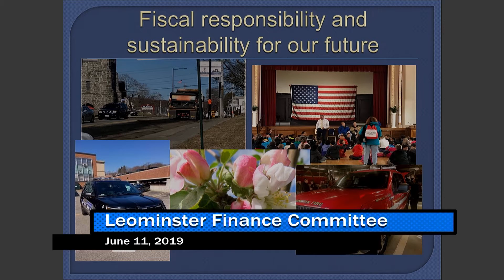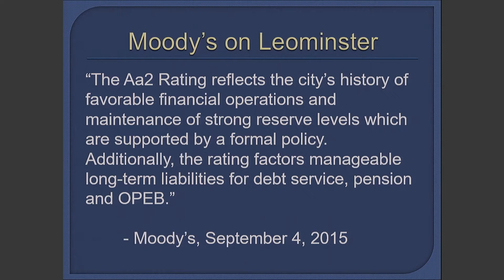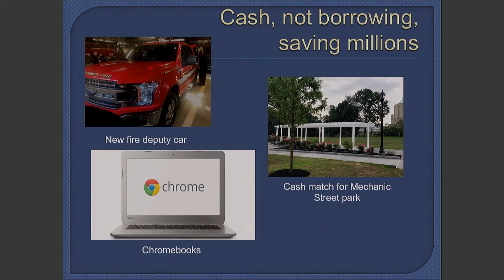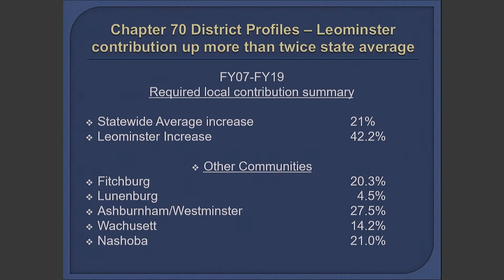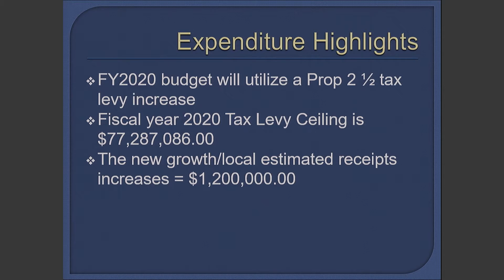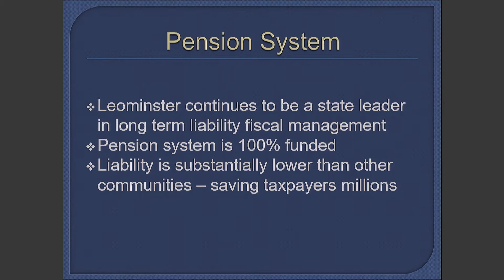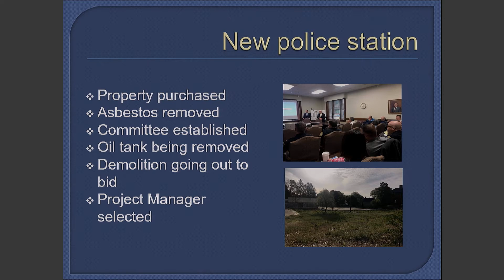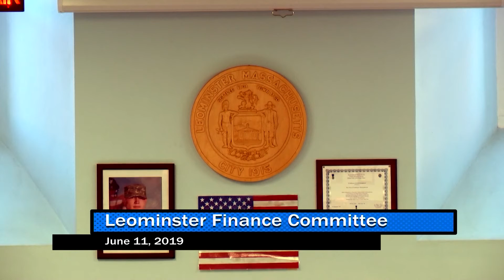Leominster Finance Committee FY 2020 Budget Presentation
For updates and info about what we have coming up next check out LTV on Facebook and Twitter.